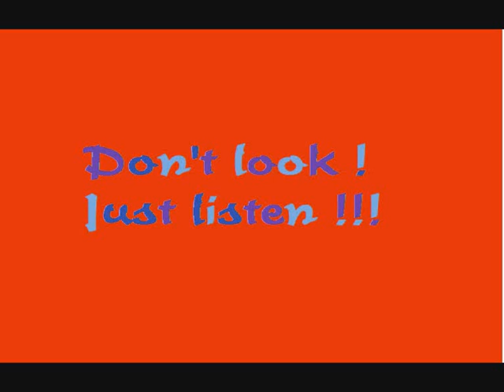rap hiphop instrumental "fallout" 2010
new instrumental by VOSPECT